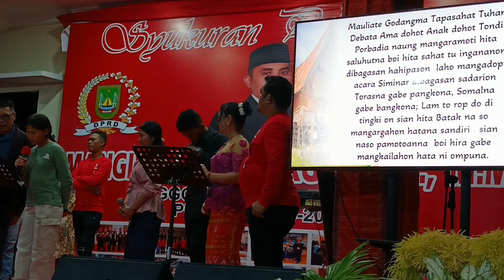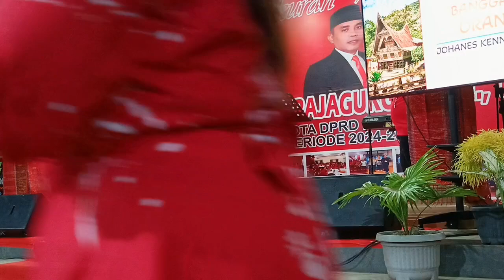Amanah Bpk. Jhon Kennedy Aritonang di acara syukuran pelantikan Bpk. Mangihut Rajagukguk SE MM